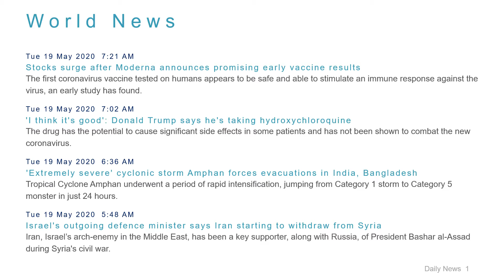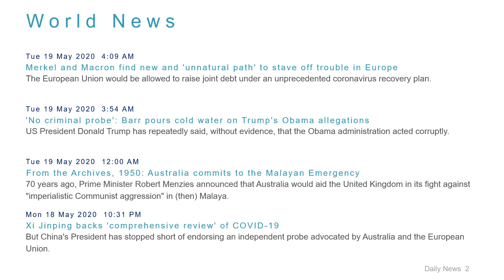World News Headlines for 19 May 2020 - 8 AM Edition